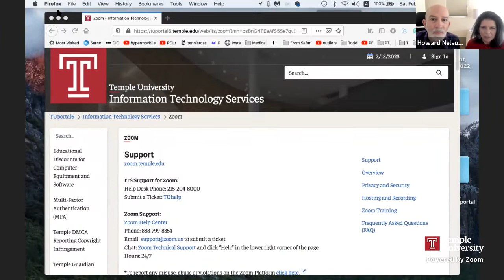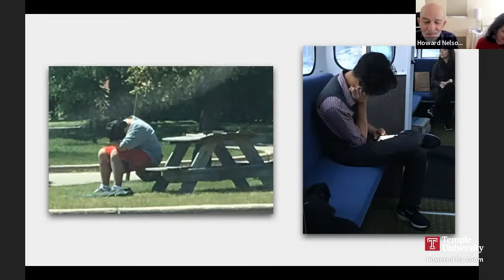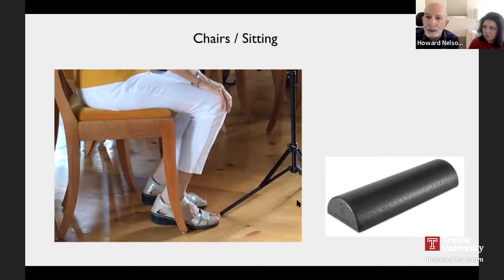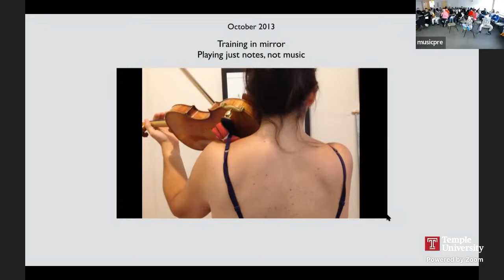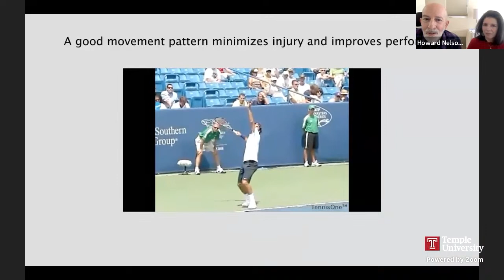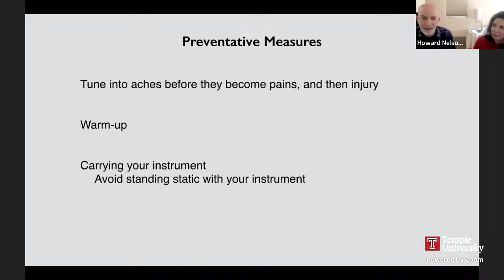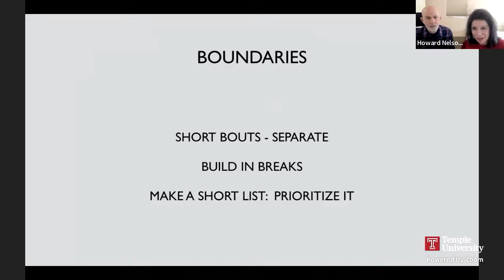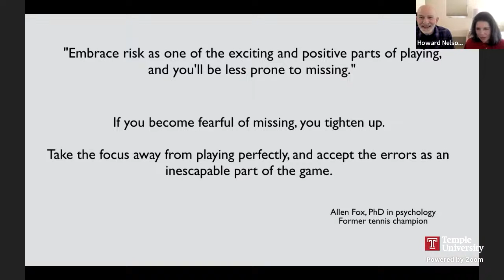Center for Gifted Young Musicians Injury Prevention Master Class with violinist Pamela Frank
The Center for Gifted Young Musicians Master Class Series at Temple Music Prep presents violinist Pamela Frank and physical therapist Howard Nelson with their "Don't Let This Happen to You!" Injury Prevention workshop and class.

Violinist and Curtis faculty member Pamela Frank along with physical therapist Howard Nelson share their respective expertise in music-making and movement analysis to improve a player’s physical health, and possibly their performance through their Fit As A Fiddle (FaaF) collaboration.

FaaF's focus is to identify if a musician’s body mechanics, while playing and in daily life, may be the cause of their symptoms, or putting them at risk for injury. Their goal is to help the musician find a long-term solution for the problem, and/or prevent a future one.

The master class was performed live at Temple University Center City on Saturday, February 18, 2023.